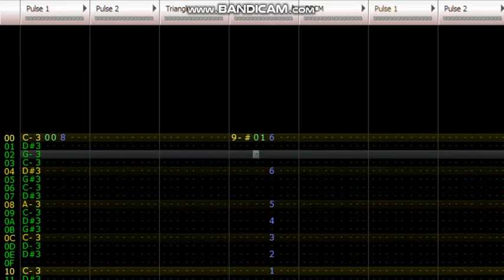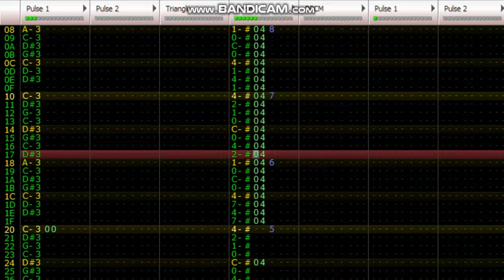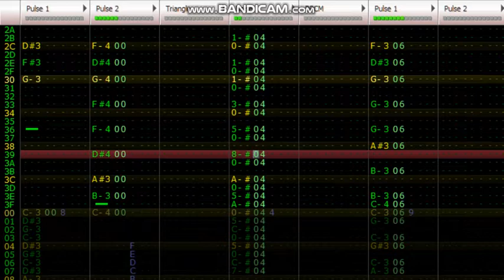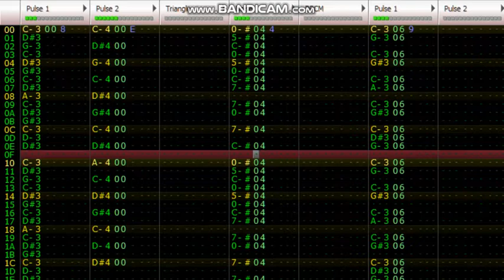Tense Sands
This is what came out after planning to make battle music. Sounds desert-y if you ask me.

If you want to use this song I made, make sure to credit my channel!